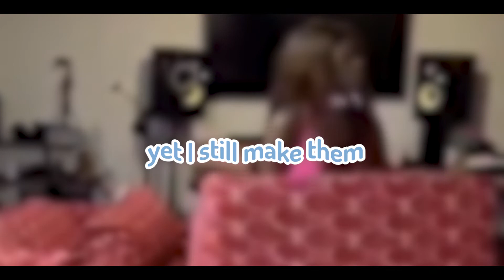the unwanted visitors 1 (Random Funny Moments in Bloxburg)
Part 2 will be here soOn
Each part gets even more annoying :')
In this video I show my frand how to play Bloxburg

join it bc um it's FREE